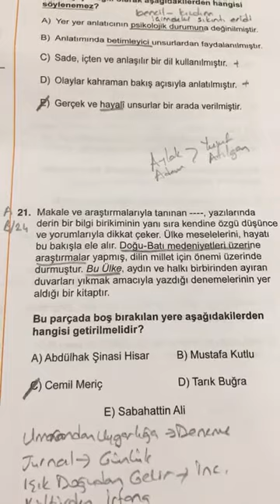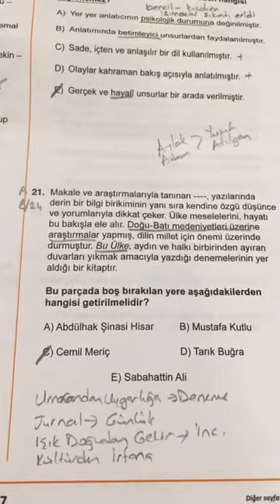SAFİR AYT CUMA EDEBİYAT